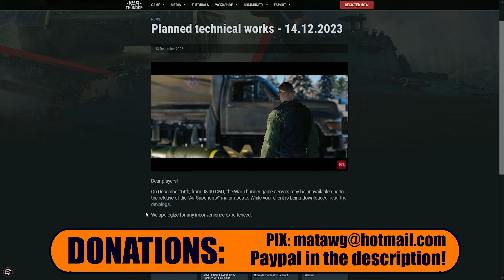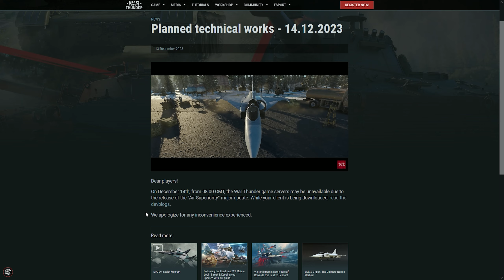War Thunder - UPDATE "AIR SUPERIORITY" COMING TOMORROW ALREADY?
Quick news video talking about the patch that is coming tomorrow!